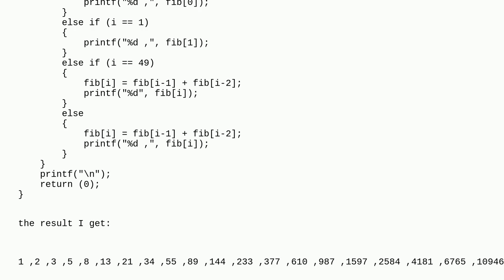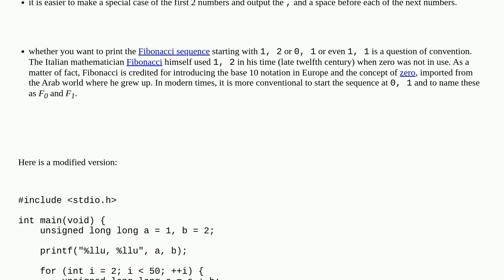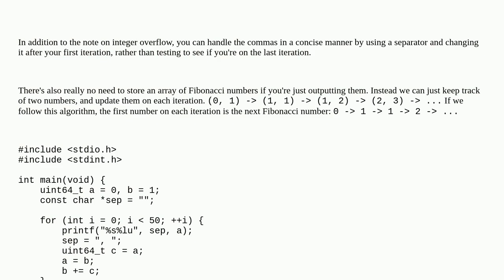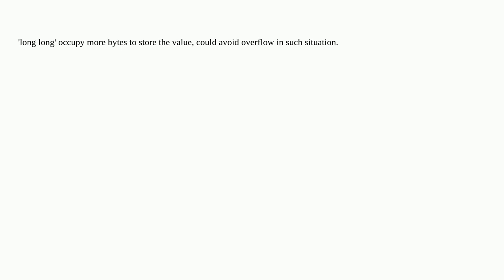Why is the last iteration of this code is not working properly?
A special thanks goes out to the community

  loops iteration c